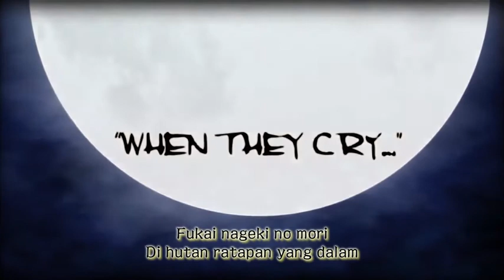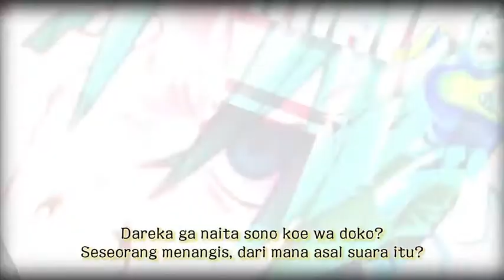Opening Higurashi Sui Matsuri + Lirik dan terjemah Bahasa Indonesia